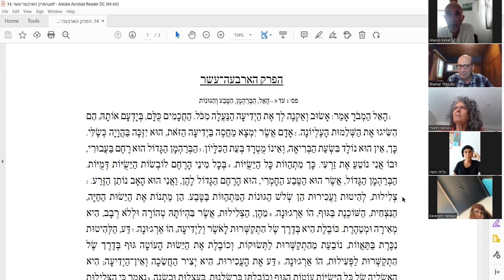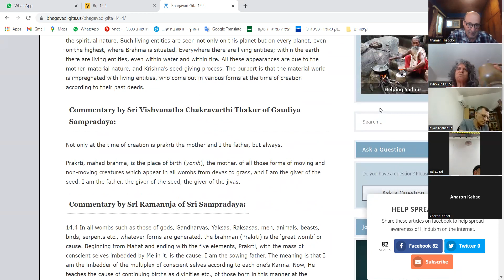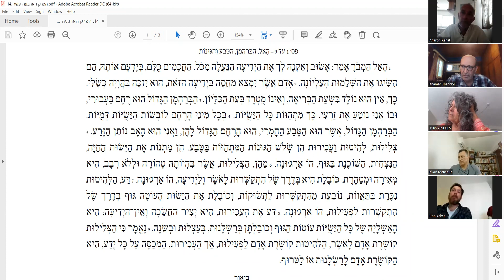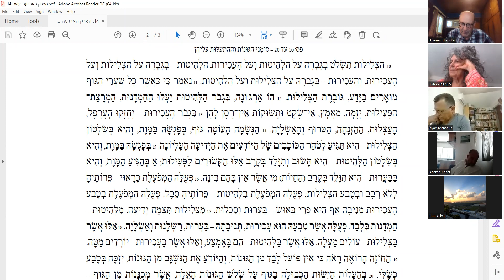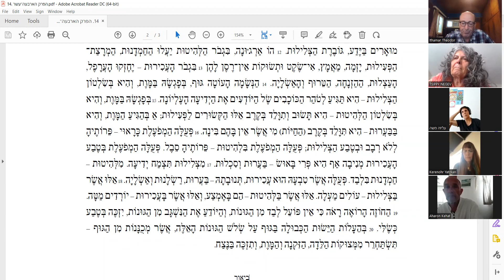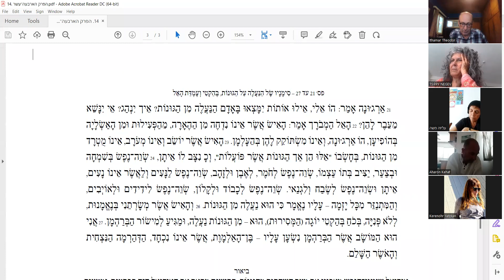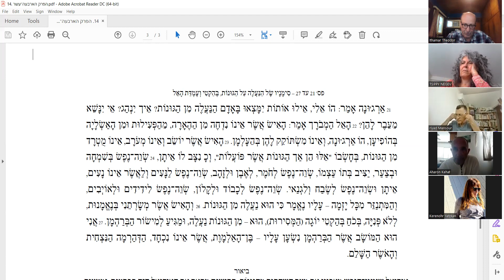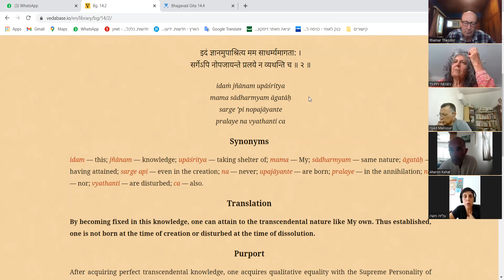פרופ' איתמר תאודור: הבהגווד גיטא פרק 14 הגונות והשחרור מהן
הפרק ה 14 הוא הראשון מסדרה בת שלושה פרקים המתארת את הגונות, ואלו הם פרקים 14, 17 ומחצית פרק 18. פרק 14 מספק הצגה בסיסית של רעיון הגונות, תוך ההבנה שידיעת הגונות מביאה לשחרור.